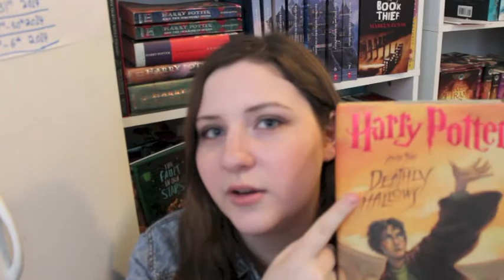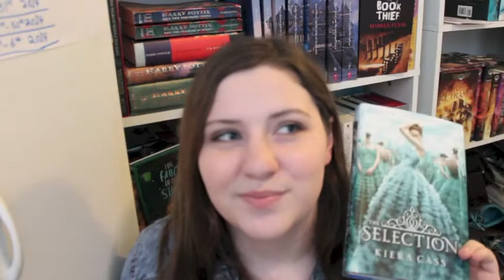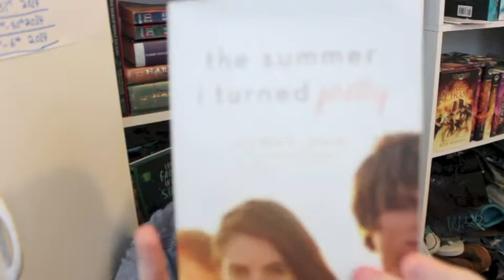Fall Time Cozy Time Book Tag!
Thanks for tagging me, Cherie! I had lots of fun with this tag! :)
*SO* sorry it was out of focus the whole time! I didn't realize it while I was filming. :/

Thank you guys for your support it means the world to me!
-Lizzie